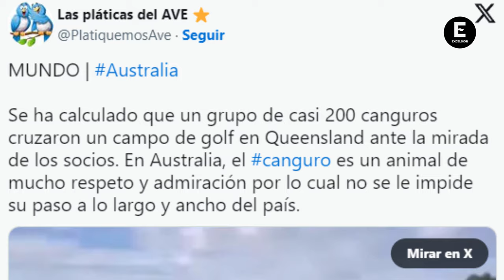Manada de cientos de canguros irrumpen en campo de golf en Australia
En el video, se observa cómo los canguros emergen desde una parte boscosa del campo y atraviesan el cuarto hoyo, desapareciendo rápidamente en la distancia.